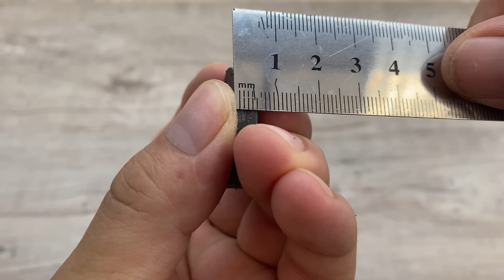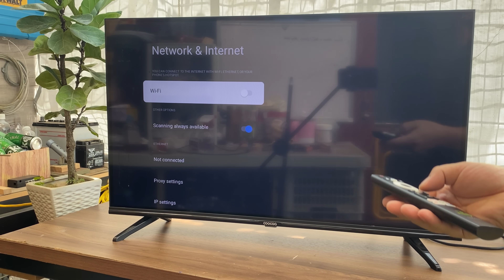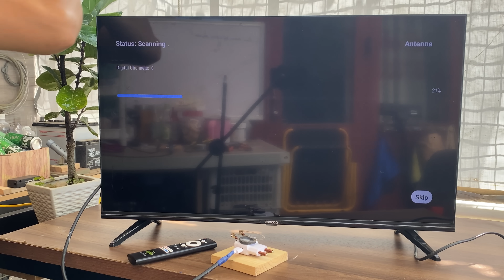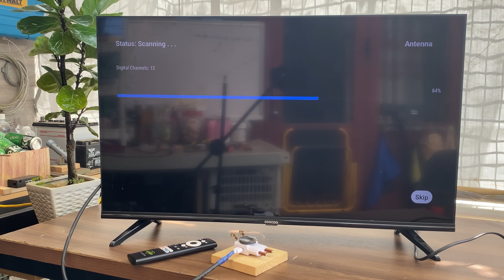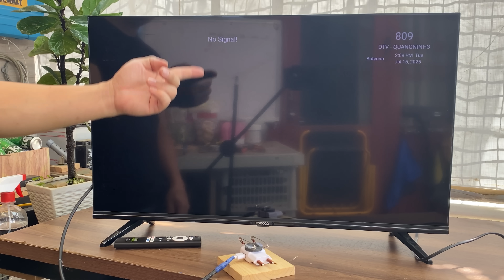No Internet Needed! Billions Of People Don't Know This Secret! How to make antenna at home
Hello everyone!  You are watching video: No Internet Needed! Billions Of People Don't Know This Secret! How to make antenna at home